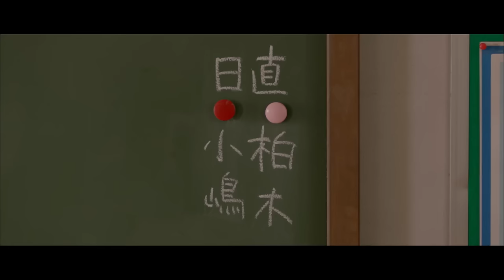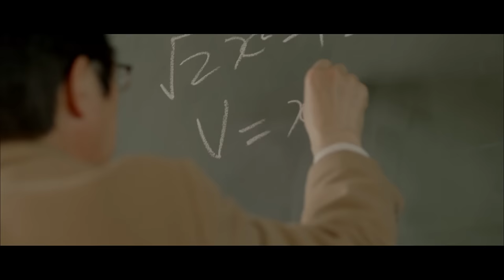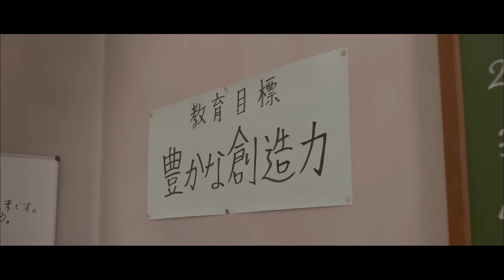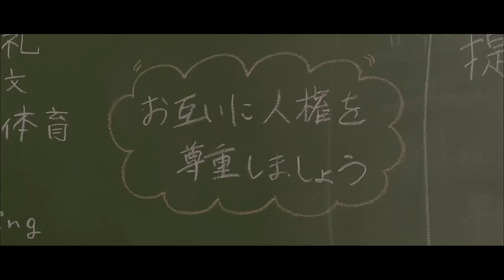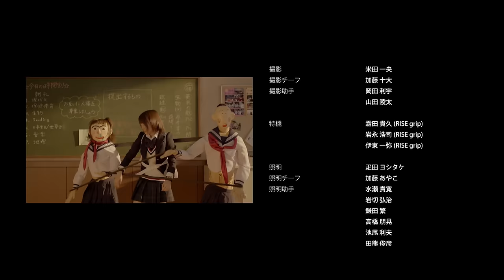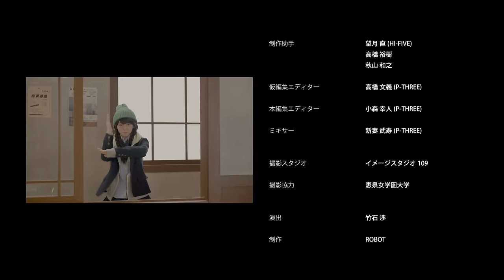【MV full】 ハステとワステ / AKB48 [公式]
AKB48 31stシングルc/w「ハステとワステ」
作詞：秋元 康　作曲：福田 貴訓　編曲：原田ナオ

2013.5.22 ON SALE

【MV】Hasute to Wasute / AKB48 [Official]
AKB48 31st Single c/w “Hasute to Wasute”
Lyrics: Yasushi Akimoto / Composer: Takanori Fukuta / Arranger: Nao Harada

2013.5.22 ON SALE